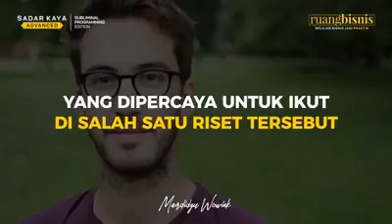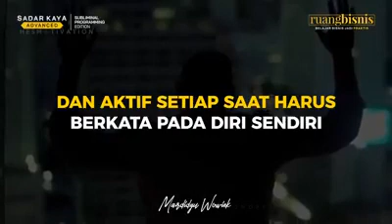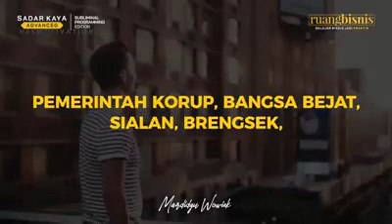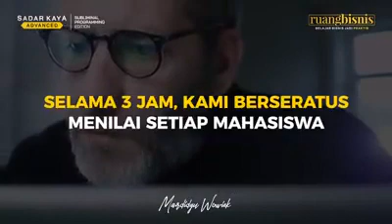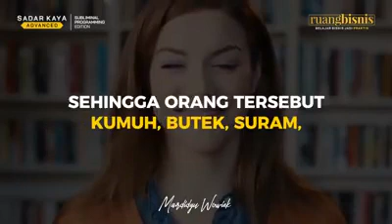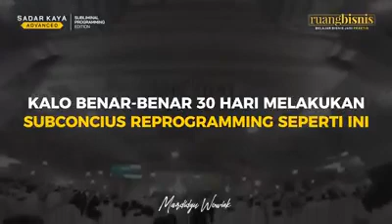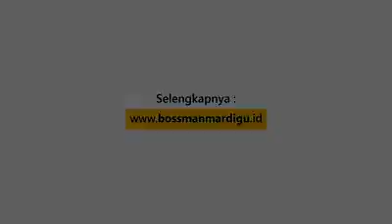PATUH DENGAN PERINTAH ALLOH DAN NABI